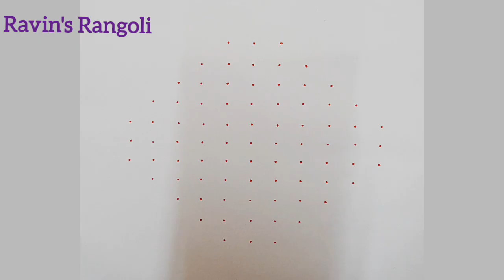சங்கு பூ கோலம்🌷11-3-3 Straight dot Flower Rangoli design🌷Margali Poo Kolam Muggulu🌷@raveenas6606